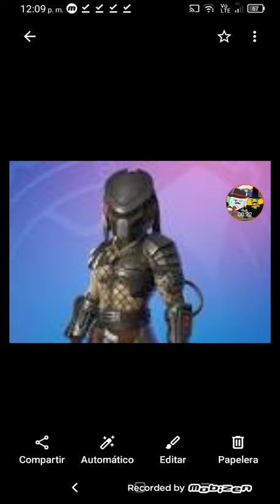lo que recuerdo de la historia del capitulo 2 temporada 5